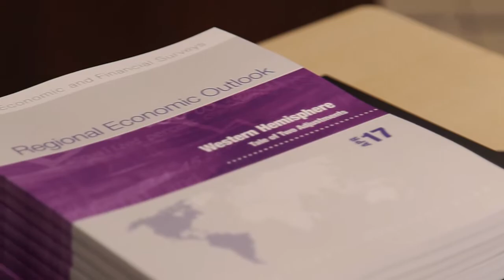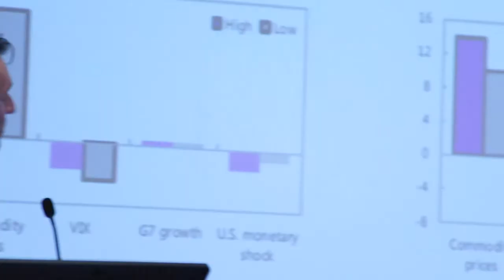REEL: Presentación del Regional Economic Outlook del FMI